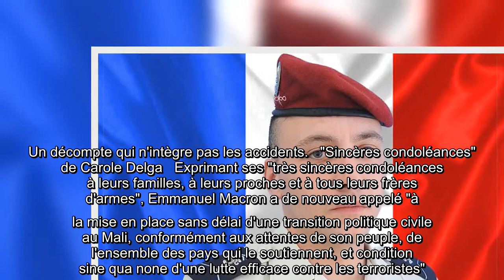Mali : deux parachutistes de Tarbes tués en opération dans une explosion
l'essentiel   Le régiment de hussards parachutiste de Tarbes est endeuillé ce samedi soir. Deux de ses militaires de l'opération Barkhane au Mali ont perdu la vie ce samedi lors d'une explosion. L'Élysée fait part de sa "très vive émotion".    Deux militaires de la force française Barkhane au Sahel, du 1er régiment de hussards parachutistes de Tarbes, ont été tués en opération samedi au Mali par l'explosion d'un engin explosif improvisé (IED) au passage de leur véhicule blindé, a annoncé l'Elysée. "Le Président de la République a appris avec une très vive émotion la mort de deux militaires français, le brigadier-chef de première classe S.T. et le hussard parachutiste de première classe Arnaud Volpe, après la destruction de leur véhicule blindé par un engin explosif improvisé, ce matin lors d'une opération dans la région de Tessalit au Mali", a indiqué la présidence dans un communiqué, ajoutant qu'un troisième militaire avait été blessé dans l'explosion.    "Le Président de la Républiqu ...